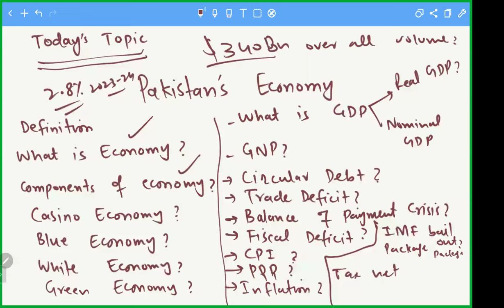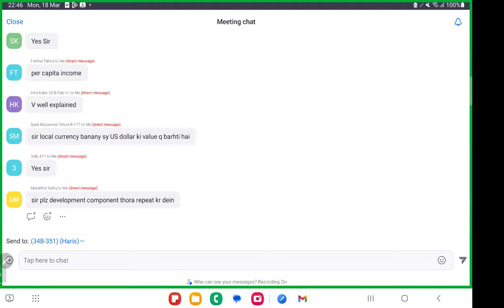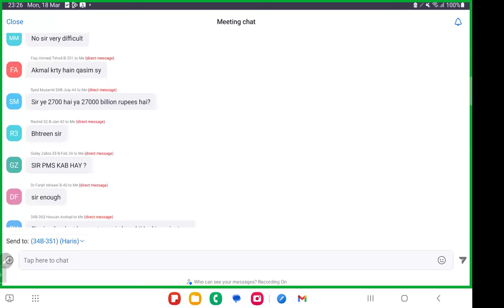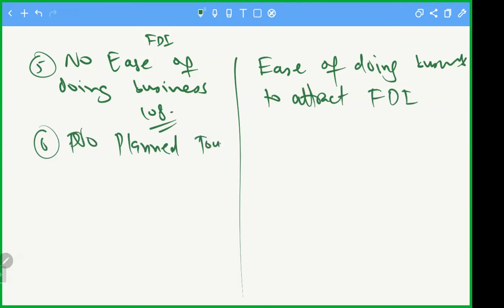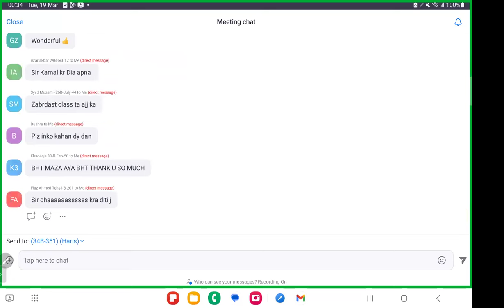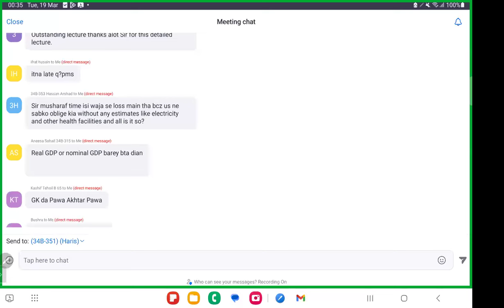ECONOMY OF PAKISTAN LECTURE BY AC SIR AKHTAR MALIK...